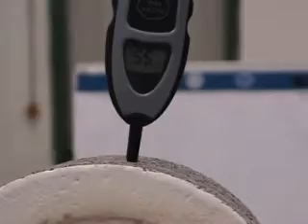Bariera antifiamma per gallerie